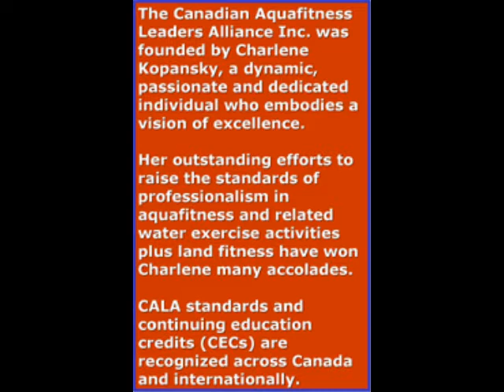CALA Water Running VO2 Max Charlene Kopansky Canadian Aquafitness Leaders Alliance